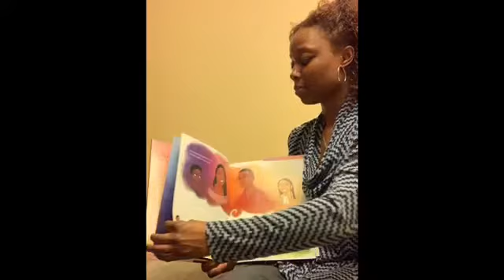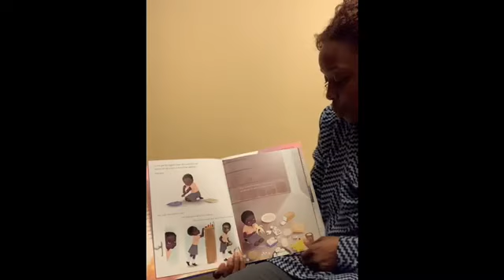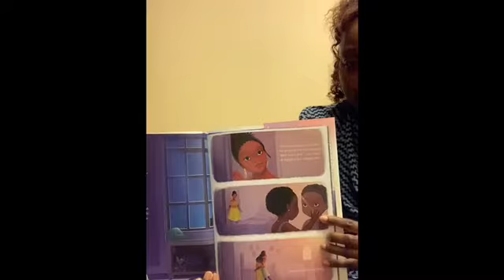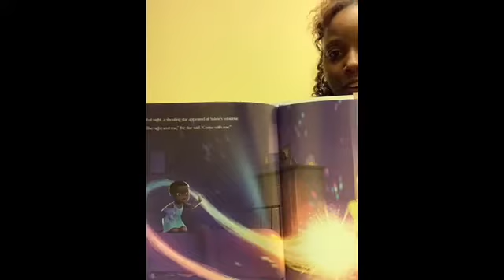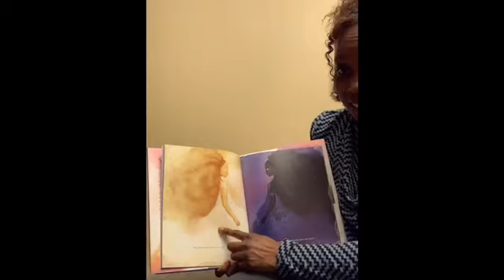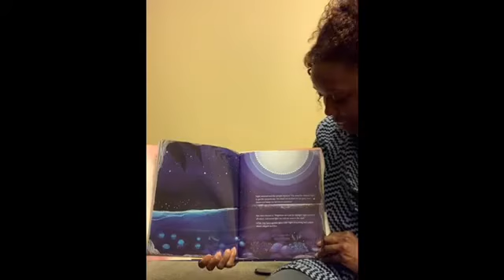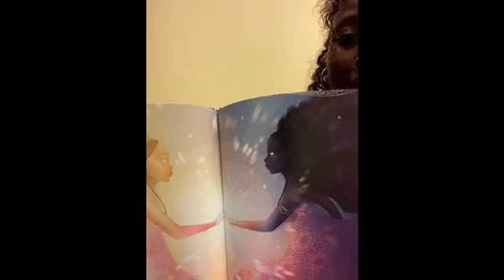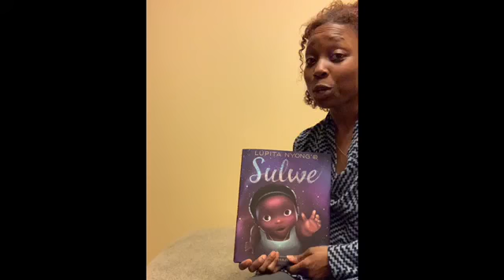"Sulwe" // Story Time with OU!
It's great to share this new form of community with you!